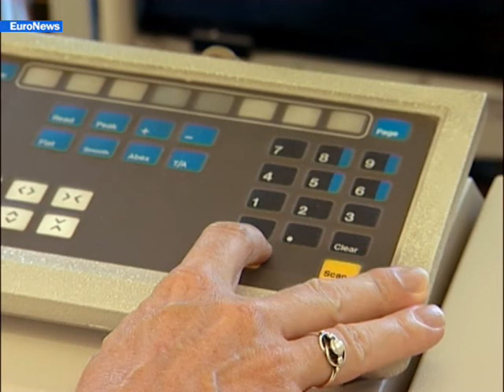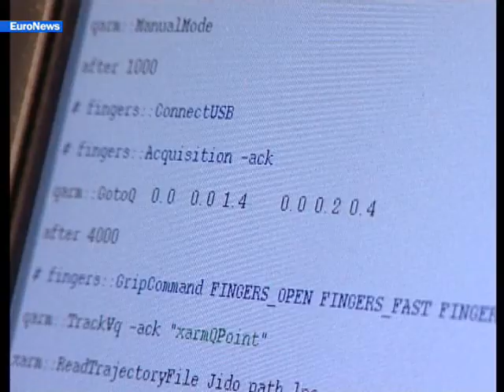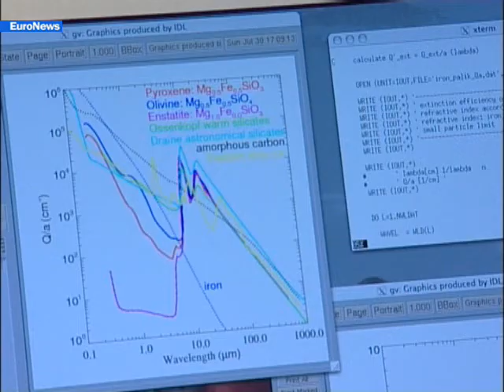EuroNews - FR - Futuris: Science au féminin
Astrophysique, nanotechnologies, robotique: ce sont leur vie et leur passion. Bien que sous-représentées dans de nombreux domaines de recherches, elles se battent pour arriver au sommet. Gros plans sur ces femmes scientifiques européennes.